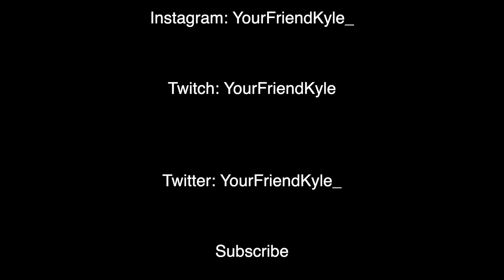I FOUND THE SECRET TO HELP ME GO 12-0 IN BATTLE ROYALE...